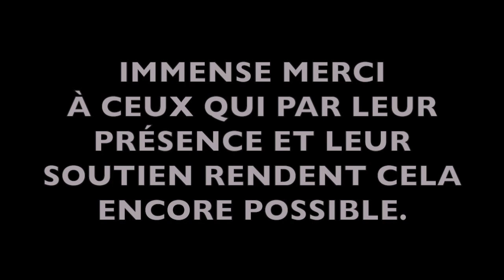HEURES ET LIEU MISSAK AVIGNON 23 TEASER 2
HEURES ET LIEU MISSAK AVIGNON 14 JUILLET 2023 TEASER 2